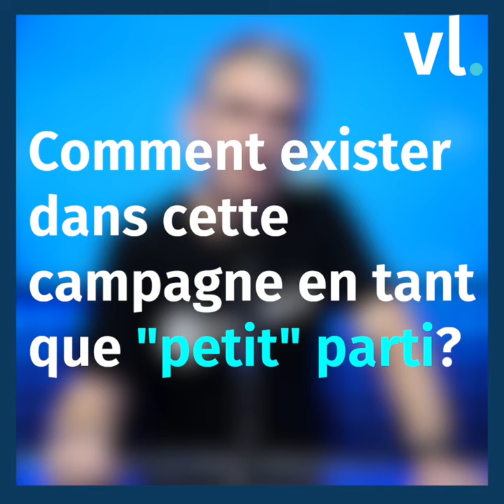Pierre Beyssac nous parle du parti pirate, candidat aux élections européennes !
Chaque jour, nous vous proposons une nouvelle interview d'un candidat aux élections européennes ! Aujourd'hui, Pierre Beyssac, pour le parti pirate !